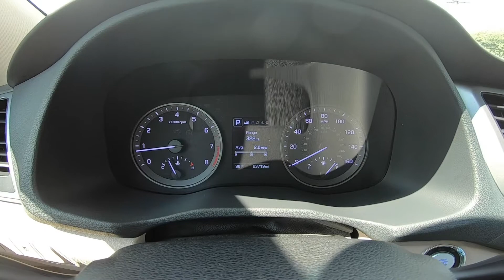2017 Hyundai Tucson SE Plus | For Sale | Orlando, FL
Take An Inside Out Tour Of Our Pre Owned 2017 Hyundai Tucson SE Plus / ST#511968